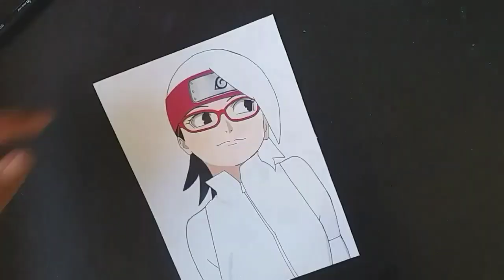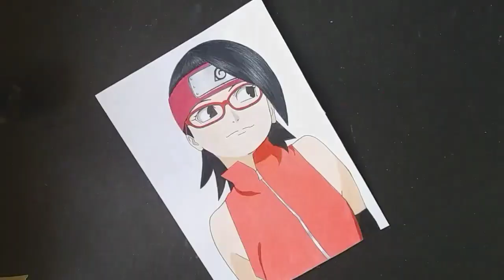Speed drawing - Sarada Uchiha [ Boruto: Naruto Next Generation ]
a Little info about my self~!!
~~~ 17 years old
~~~live on Philippines
~~~loves drawing and anime

Thanks for stopping by and I you will be at my next videos